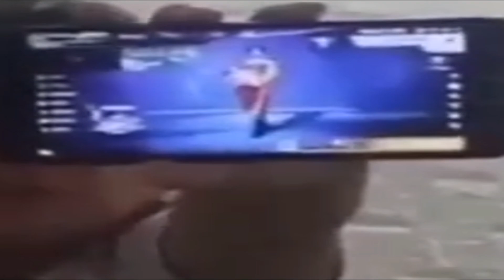Hướng Dẫn Cách Chơi Jojo: Crusaders' Heaven